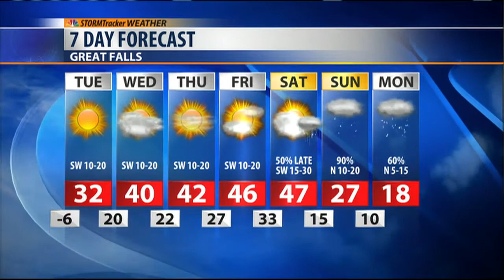January thaw to bring relief, briefly